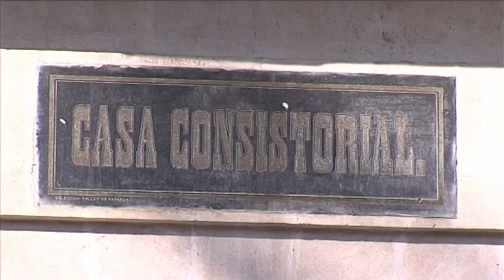Notícia pagament obres Carrer Calderón Alcoi 14 setembre 2017